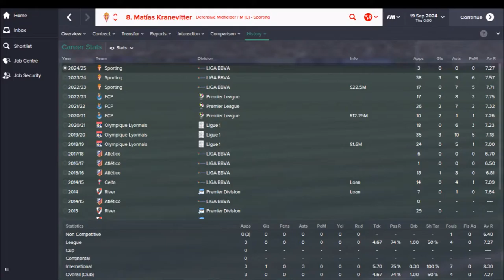Football Manager 2015 | #6 Matías Kranevitter